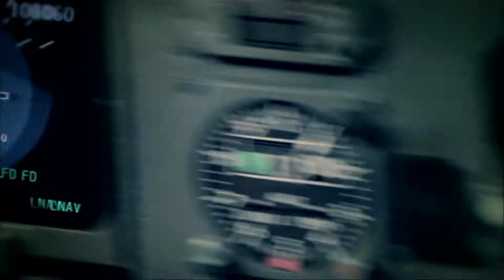Nine News Special Opener - MH370